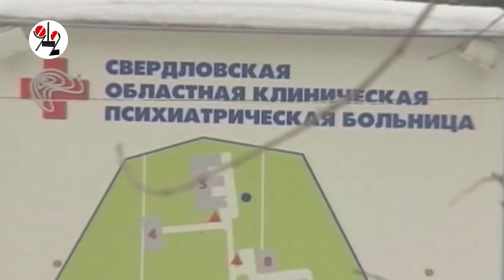Пацаны спайсами до обморока обкурились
Один из них проблевался и удрал, второго в "дурку" увезли - пацан уверял, что дурью его приятели угостили